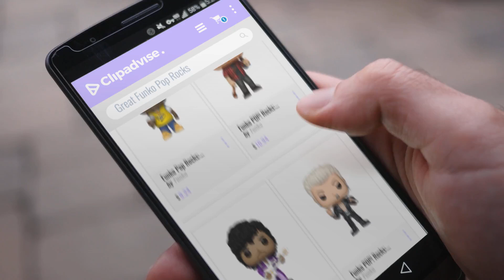Top 10 Funko Pop Rocks 2019 Collection: Funko 36318 Pop! Rocks: AC/DCAgnus Young (Styles May Vary),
- Top 10 Funko Pop Rocks 2019 Collection
Real Time Prices and Discounts

Funko 36318  Pop! Rocks: AC/DCAgnus Young (Styles May Vary), Multicolor by Funko

Funko POP! Rocks: Ed Sheeran by Funko

Funko Pop Rocks: Prince - Purple Rain Collectible Figure, Multicolor by Funko

Funko POP! Rocks: Billy Idol by Funko

Funko 36442  Pop! Rocks: Rick JamesSuper Freak, Multicolor by Funko

Funko Pop Rocks: Music - Notorious B.I.G. in Jersey Collectible Figure, Multicolor by Funko

Funko POP Rocks: Slash Action Figure by Funko

Funko POP Rocks: Axl Rose Action Figure by Funko